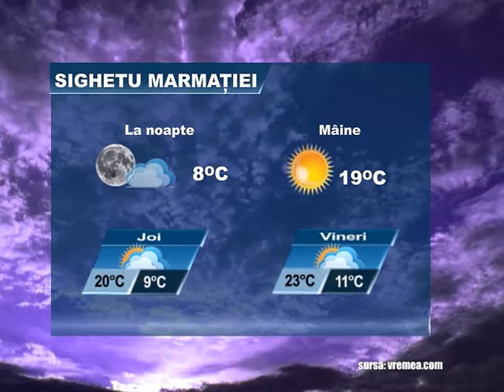Meteo 16 iulie